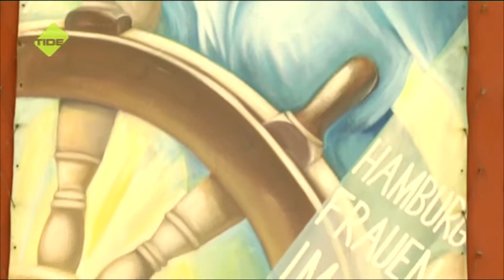TIDE TV -FrauenFreiluftGalerie - "Hamburg immer anders!"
Die FrauenFreiluftGalerie erstreckt sich über 2km von der Großen Elbstraße bis Neumühlen, zur Linken der Hafen, zur rechten die Wandgemälde. 15 Kunstwerke verteilen sich inzwischen auf der Strecke. Alle befassen sich mit dem Thema Frauenarbeit im Hafen und der Wandel dieser. Gerade ist ein neues Wandbild rechts der Seemannsmission entstanden. Die Hamburger Künstlerin und Mitbegründerin der FrauenFreiluftGalerie Hildegund Schuster arbeitete hier mit der New Yorker Künstlerin Janet Braun-Reinitz zusammen. In nur 22 Tagen bemalten sie 2 komplette Hauswände und portraitierten Frauen, die im Hamburger Hafen und im New Yorker Hafen arbeiten.